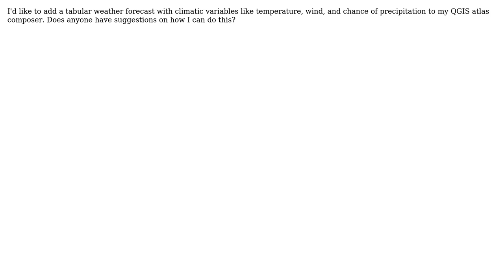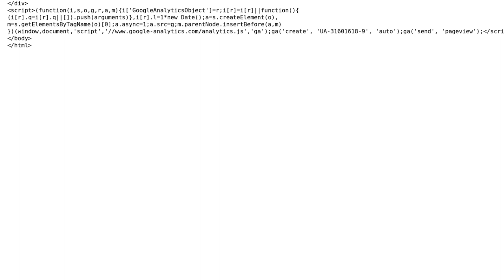GIS: Adding weather information to QGIS atlas composer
With thanks & praise to God, and with thanks to the many people who have made this project possible! You are responsible for your own actions.